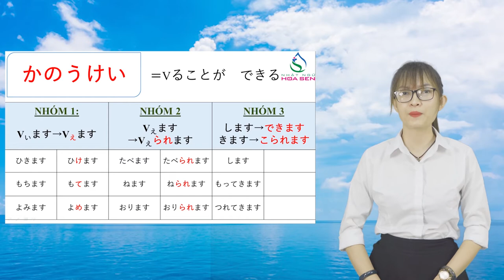Nhật ngữ Hoa Sen - N4-014 – 可能形